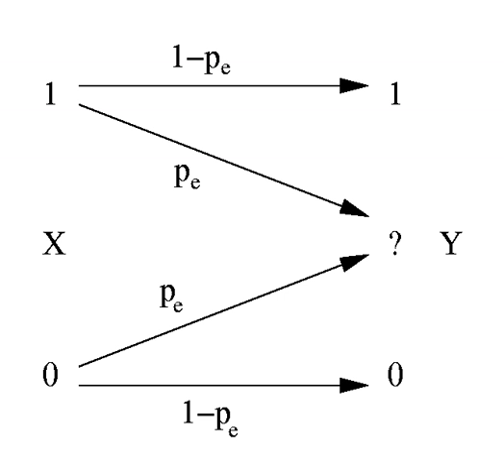Source coding theorem | Wikipedia audio article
00:00:57 1 Statements
00:01:27 1.1 Source coding theorem
00:02:08 1.2 Source coding theorem for symbol codes
00:03:02 2 Proof: Source coding theorem
00:10:20 3 Proof: Source coding theorem for symbol codes
00:15:03 4 Extension to non-stationary independent sources
00:15:15 4.1 Fixed Rate lossless source coding for discrete time non-stationary independent sources
00:16:33 5 See also

- Socrates

SUMMARY
In information theory, Shannon's source coding theorem (or noiseless coding theorem) establishes the limits to possible data compression, and the operational meaning of the Shannon entropy.
The source coding theorem shows that (in the limit, as the length of a stream of independent and identically-distributed random variable (i.i.d.) data tends to infinity) it is impossible to compress the data such that the code rate (average number of bits per symbol) is less than the Shannon entropy of the source, without it being virtually certain that information will be lost. However it is possible to get the code rate arbitrarily close to the Shannon entropy, with negligible probability of loss.
The source coding theorem for symbol codes places an upper and a lower bound on the minimal possible expected length of codewords as a function of the entropy of the input word (which is viewed as a random variable) and of the size of the target alphabet.